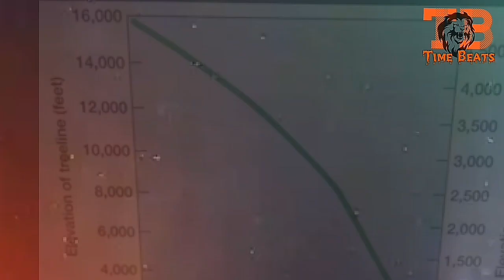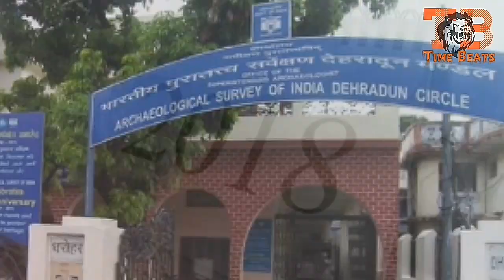Skeleton lake in tamil | Roopkund lake mysterious story| மர்மம் நிறைந்த எலும்புகூடு ஏரி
Welcome to time beats
Mysterious stories of skeleton lake in tamil | Roopkund | மர்மம் நிறைந்த எலும்புகூடு ஏரி
Mystery about Skeleton lake (Roopkund Lake) 100 of skeletons are submurged under the water. Many researchers tried to find the reason and mysterious story of this lake but,its climatic condition makes it difficult to decode and research.Atlast we have few informations only that is the skeleton of this lake belongs to two different centuries and those two different group of skeletons belongs to two different part of thw world